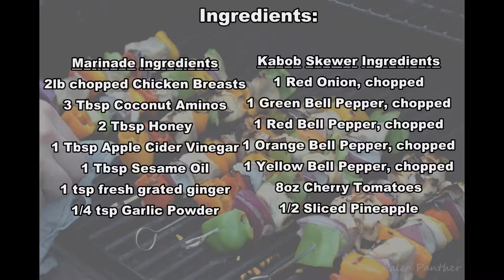Summer Veggie Chicken Kabobs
These Summer Veggie Chicken Kabobs are perfect to get you outside in the warm summer weather and have a great BBQ with friends and family! All Paleo!